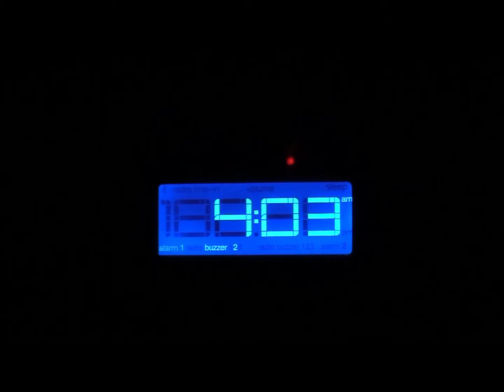Buck5 Outdoors Season 1 Episode 5 Trailor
Owner and Host Steve Spicher Tags out in Illinios